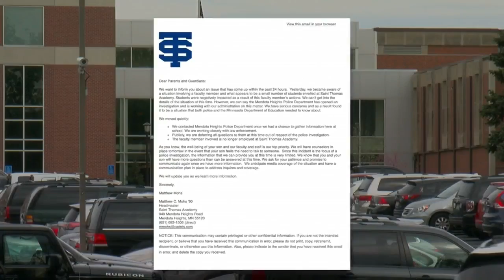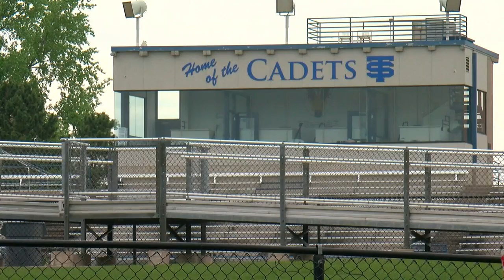St. Thomas Academy Fired Over Inappropriate Text Messages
A Twin Cities high school teacher has been fired over sending inappropriate text messages to students, Kate Raddatz reports (1:44). WCCO 4 News At 6 – May 10, 2017